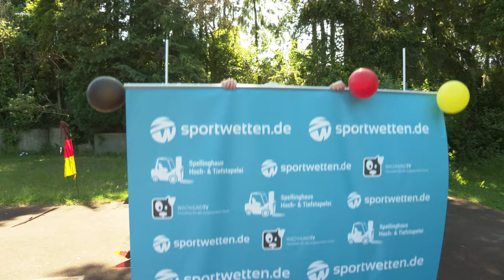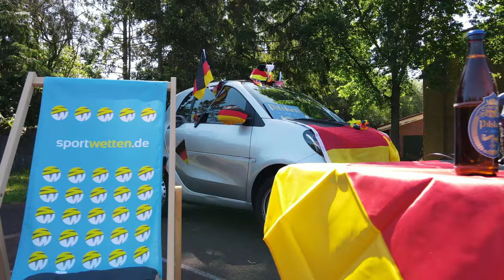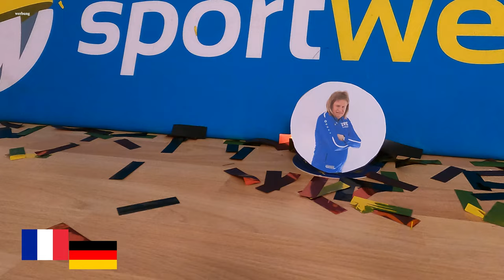Das UWE! ÄHM Mobil: Deutschland gegen Frankreich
Heute starten Jogis Jungs in die EM 2020.

Und ich habe mein ÄHM Mobil bekommen. Bin immer noch stinksauer.

Durst is schlimmer als nen Zweikampf